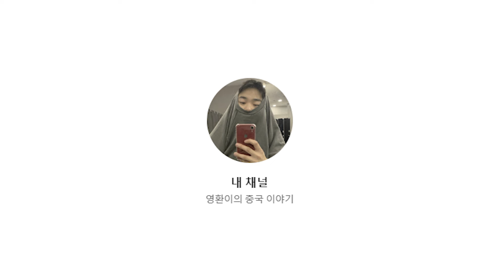테무에서 푸바오가 돌아왔습니다!!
(검색창에 검색해 적용하기)
✨무료배송, 90일 무료반품